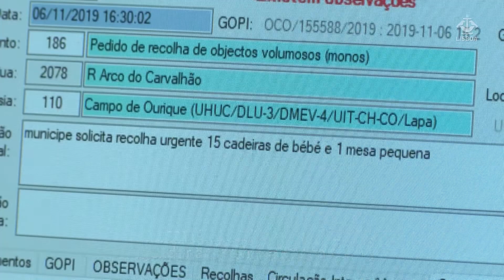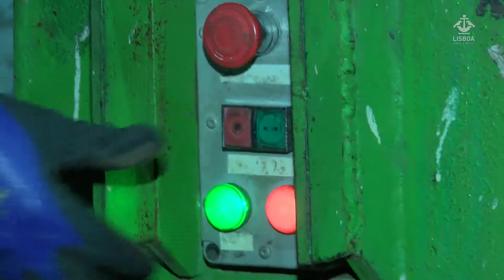Lisboa Limpa Precisa de Todos!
Em outubro de 2019, fizemos mais de 10 mil recolhas de lixo volumoso.
Acompanhe a nossa equipa de higiene urbana numa recolha pela cidade.